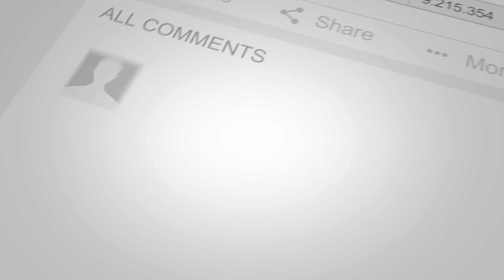Developing your financial IQ Part 8 - Understanding the Nasdaq and Revisiting the financial table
In today’s show, we spoke all about Financial IQ with Maurice Innis during our show Pursuit of Success. So note pads and pens at the ready!

It is important to learn financial knowledge so you have control over your life.

Aired 03-08-21